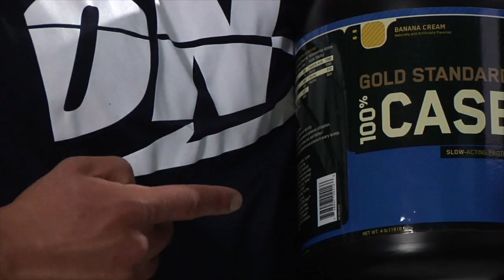Optimum Nutrition - Gold Standard 100% Casein